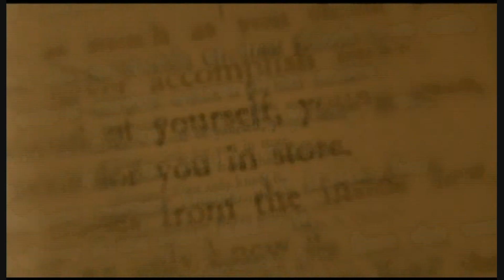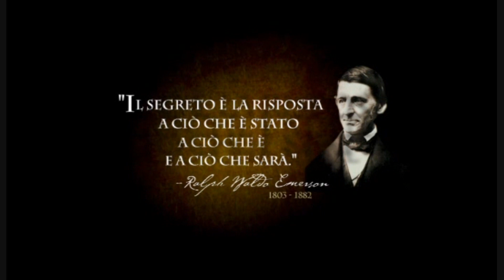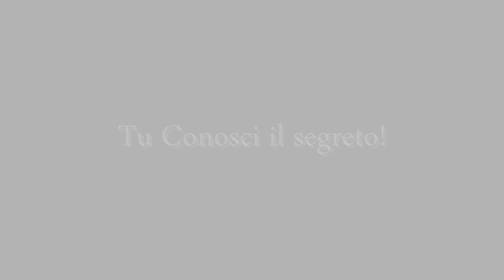"Il Segreto"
La massoneria è un ordine iniziatico che ha per scopo il "perfezionamento dell'individuo". Tale definizione viene spesso modificata sostituendo "uomo" (o talvolta "umanità") alla parola "individuo", portando così la finalità della massoneria a una dimensione sociale e collettiva in genere, anziché puramente individuale.

I membri della massoneria (i massoni) sono chiamati anche frammassoni, forma italianizzata del francese franc-maçon (in inglese freemason), ovvero "libero muratore". Il nome deriva dalla pretesa discendenza della massoneria dall'associazione di operai e muratori che si rifà alla leggenda di Hiram, architetto del Tempio di Salomone. Nella sua veste operativa, la massoneria sarebbe nata come associazione di mutuo appoggio e perfezionamento morale tra artigiani muratori, mentre in seguito adottò l'attuale veste speculativa, trasformandosi in una confraternita di tipo iniziatico caratterizzata dal segreto rituale, con un'organizzazione a livello mondiale.

« Un Massone è tenuto, per la sua condizione a obbedire alla legge morale; e se egli intende rettamente l'Arte non sarà mai un ateo stupido né un libertino irreligioso. Ma sebbene nei tempi antichi i Muratori fossero obbligati in ogni Paese a essere della religione di tale Paese o Nazione, quale essa fosse, oggi si reputa più conveniente obbligarli soltanto a quella Religione nella quale tutti gli uomini convengono, lasciando a essi le loro particolari opinioni; ossia, essere uomini buoni e leali o uomini di onore e di onestà, quali che siano le denominazioni o confessioni che servono a distinguerli; per cui la Massoneria diviene il Centro di Unione e il mezzo per annodare una sincera amicizia tra persone che sarebbero rimaste in perpetuo estranee. »

« Le persone ammesse come membri di una Loggia devono essere uomini buoni e sinceri, nati liberi e di età matura e discreta, non schiavi, non donne, non uomini immorali o scandalosi, ma di buona reputazione »

« Un Muratore è un pacifico suddito dei Poteri Civili, ovunque egli risieda o lavori e non deve essere mai coinvolto in complotti e cospirazioni contro la pace e il benessere della Nazione, né condursi indebitamente verso i Magistrati inferiori; poiché la Muratorìa è stata sempre danneggiata da guerre, massacri e disordini, così gli antichi Re e Principi sono stati assai disposti a incoraggiare gli uomini dell'Arte, a causa della loro tranquillità e lealtà; per cui essi praticamente risposero ai cavilli dei loro avversari e promossero l'onore della loro fraternità, che sempre fiorì nei tempi di pace. Cosicché se un Fratello divenisse un ribelle contro lo Stato, egli non deve essere favoreggiato nella sua ribellione ma piuttosto compianto come uomo infelice; e, se non convinto di altro delitto, sebbene la leale Fratellanza possa e debba sconfessare la sua ribellione e non dare ombra o base per la gelosia politica del governo in essere, egli non può venire espulso dalla Loggia e il suo vincolo rimane irrevocabile. »

« Tutte le preferenze fra i Muratori sono fondate soltanto sul valore reale e sul merito personale: che così i committenti siano serviti bene, che i Fratelli non debbano vergognarsi né che l'Arte Reale venga disprezzata: perciò nessun Maestro o Sorvegliante sia scelto per anzianità ma per il suo merito. »